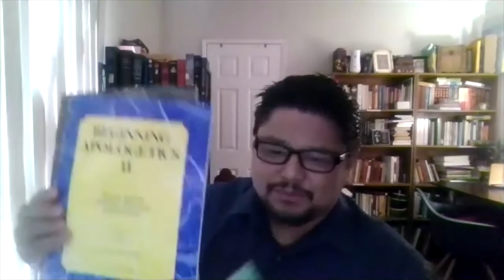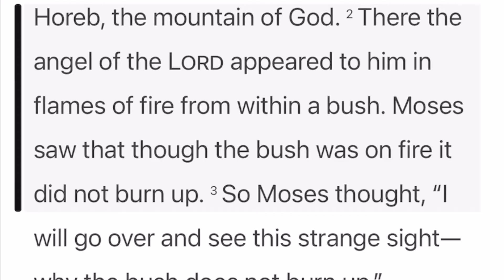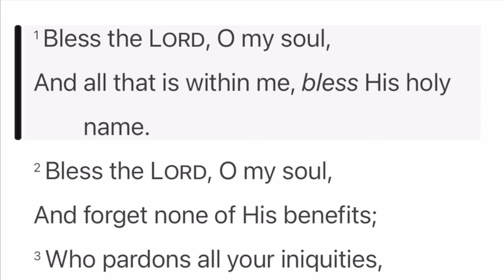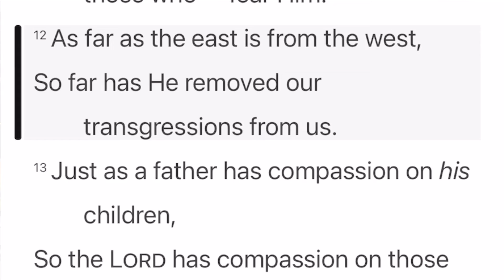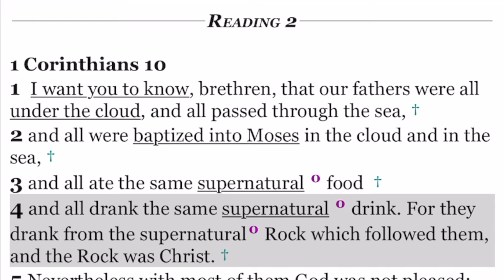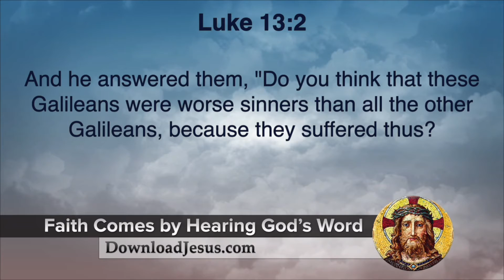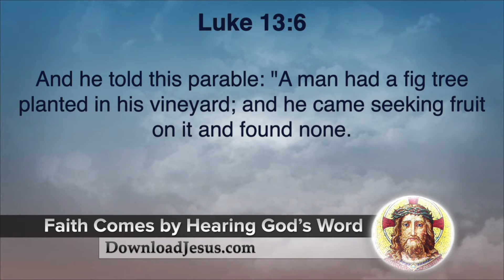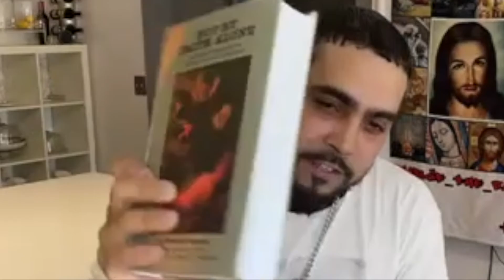Sunday Readings with Charlie the Catholic - 3rd Sunday of Lent with Laurence Gonzaga as the guest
3rd Sunday of Lent
Psalms 103:1-4, 6-8, 11
1 Corinthians 10:1-6,10-12
Luke 13:1-9